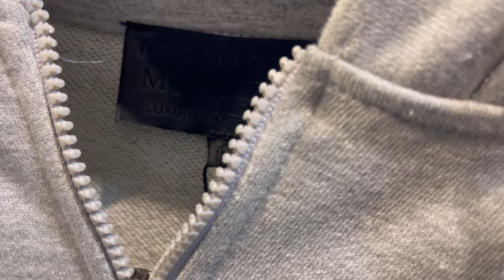DUBAI 🇦🇪 FAKE MARKET 🛍️🛒🏬 DISTRICT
Hi 👋🏻 everyone, today i’m in Dubai - UAE 🇦🇪 , the city where you can find literally everything and you’ll never get bored! I will be roaming all around the Karama Dubai fake market shopping 🛍️ district to check what’s in there.